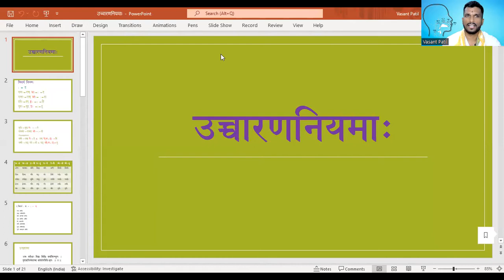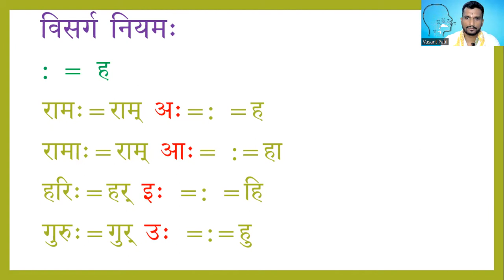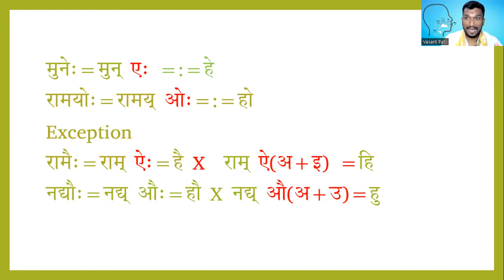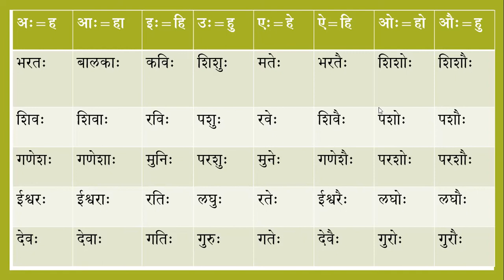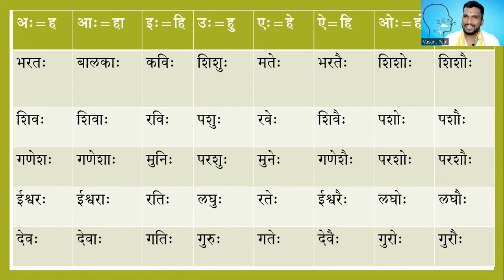Rules#Rule of Visarga